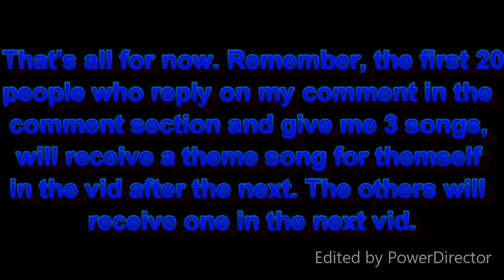Theme Song Announcement!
XD Megalovania
Belongs to Toby Fox